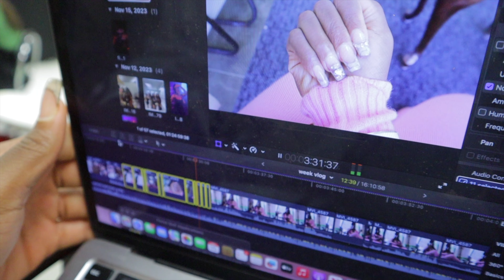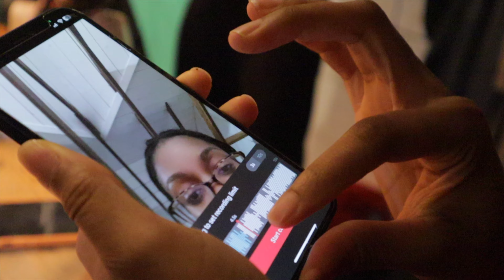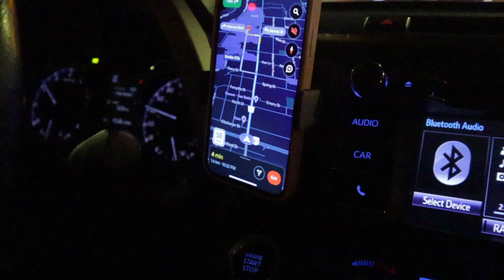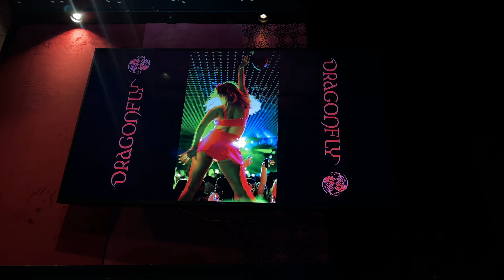VLOGMAS DAY 3| WE HAD A TIMEEE! GIRLS NIGHT IN + CLUBBING + HOT PILATES + BDAY WEEKEND+ HEART PIZZAS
WATCH in HD (4K) quality
🎄 Welcome to Vlogmas Day 3, and boy, did we have a time! Join me on this epic day-in-the-life adventure as I take you along for a whirlwind of excitement. From a girls' night in to clubbing, a sizzling hot pilates session, celebrating a birthday weekend, and indulging in heart-shaped pizzas, this vlog has it all! ❤️🍕💃

First up, it's all about self-care as I take you to a hot pilates class. Watch as I sweat it out and share my passion for fitness and staying active during the holiday season.

Next up,  it's girls' night in!  To wrap up the day, we're indulging in heart-shaped pizzas, because what's a celebration without some delicious comfort food? I'll share my favorite pizza toppings and tips for making pizza night extra special.

 We had a night filled with laughter, games, and bonding with my fabulous friends. We'll spill the tea, play some games, and share our secrets to a memorable girls' night. Later, we're hitting the club.  We had a timeeee!

🎉 Birthday weekend alert! We'll be celebrating a special someone's birthday !

Camera (Canon M50 & 15-45MM Lens)
SD card 128GB
Vlogging tripod
Pink Canon camera case (available in 4 colors)

INFLUENCER EQUIPMENT💓
Influencer Light for IPhone Content
Portable Tripod
LaCie hard drive for faster editing